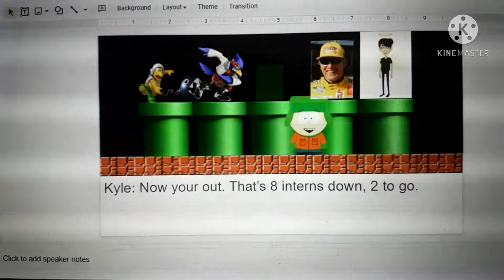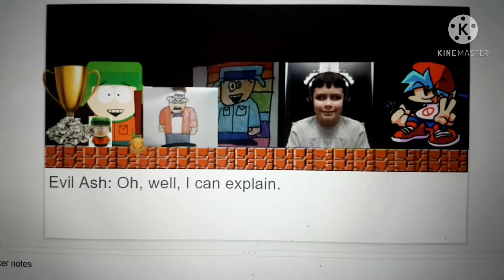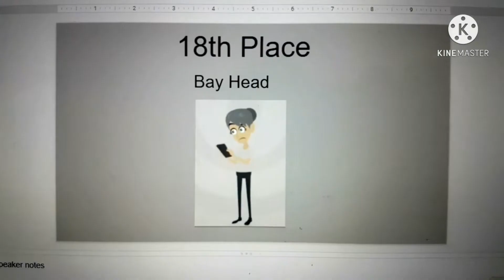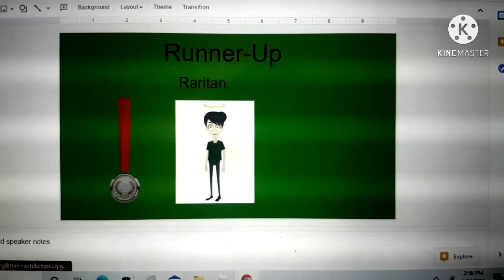Grand Albert's Character Elimination Season 2 Episode 25: South Park Finale!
If you can't see the sound, it was a Tower of Hell sound on Roblox. The sound is Cold Mountain.

Credit: Tower of Hell